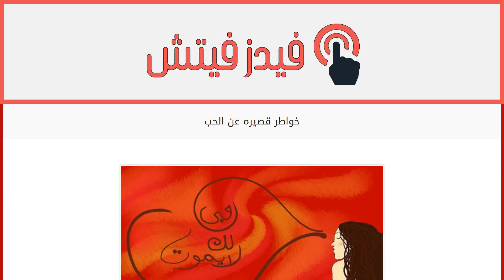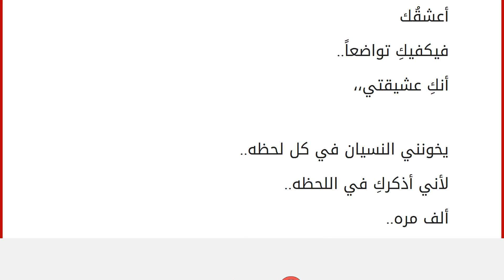خواطر قصيره عن الحب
إقراألمقال كاملا :
خواطر جميله وقصيره تنقل لنا مشاعر أصحابها في الحب:
أمنية حياتي أن أغوص في أعماقك
أن أقلب خفاياكِ ..
لأعرف كيف تفكرين بي
ومتى يتملك حبي حناياكِ ..
لأعرف مقدار شوقك .. و عشقك ..
لأكشف سر السحر .. في ناكِ .. حبيبتي .. في الماضي كانت الدائرة
تقتصر علينا ..
واليوم .. علم بحبنا الكثير ..
فاتسعت الدائرة .. وستظل تكبر ..
حتى نغرق فيها ،، لاشيء في هواكِ ...
يستحق النسيان !! أتدرين أنى بكيت .. بعد أول قصيدة حب أكتبها
وتدرين أني سأبكي أكثر ..
بعد أخر قصيدة حب لم أكتبها
بين البكاء والكتابة علاقة أجهلها
فأنا أبكي لأكتب .. وأكتب كي لا أبكي
وتلك هي المعادلة الصعبة .. وحملتُ جرحي على أكتافي العذراء
وسرت إليكِ ..
وحُلمي أن أجد الدواء
رحيقاً عذباً ينساب
من شفتيكِ ،،،
يا بسمة في فؤادي..
يا نجمة في سهادي..
يا زهرة حبي وعشقي وودادي..
أهديكي عمري ..
وهل يهدى العمرُ إلا لذات الدلالي،، أحببتُ فيكِ بريق عينيكِ
فسح